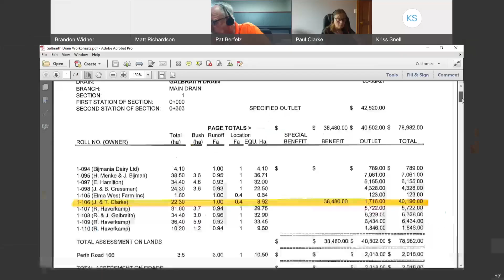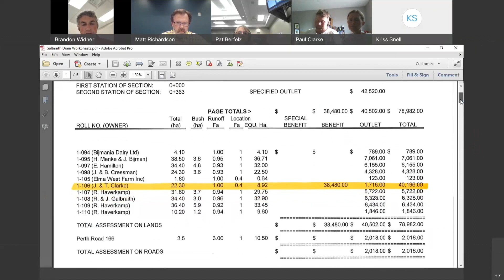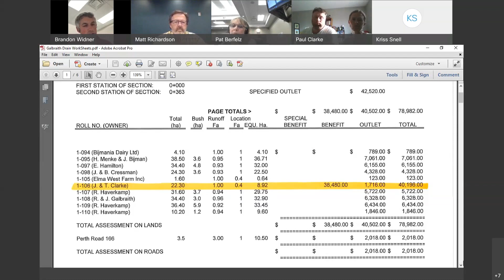North Perth Court of Revision Municipal Drainage - July 5, 2021